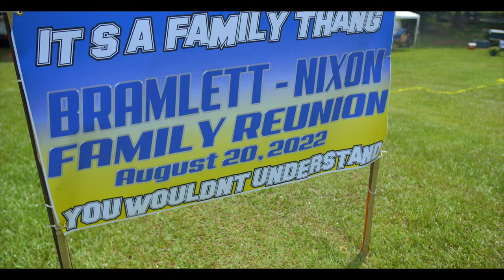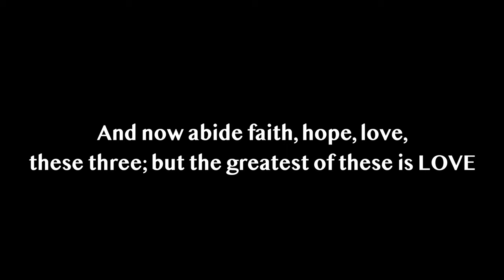Bramlett-Nixon Reunion| Rose Hill MS| Southern Love| Panasonic Gh6|LifePop Studios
Checkout this family in their annual family gathering. Enjoy and also choose LifePop!